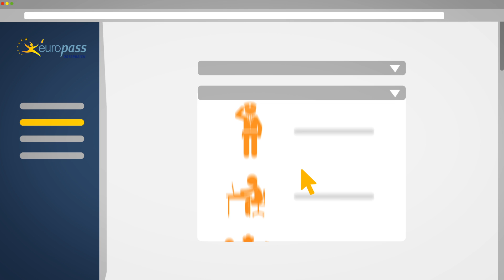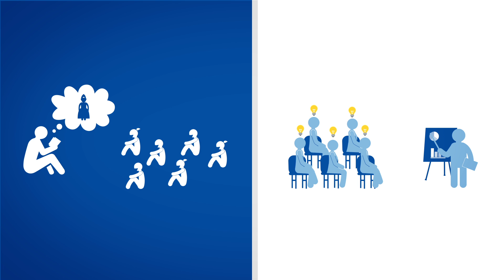Europass Film DE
Der Europass Lebenslauf ist eine Vorlage und ermöglicht eine übersichtliche Darstellung von Ausbildung, Berufserfahrung und Kompetenzen. Dieser Film zeigt, wie man ihn ausfüllt.